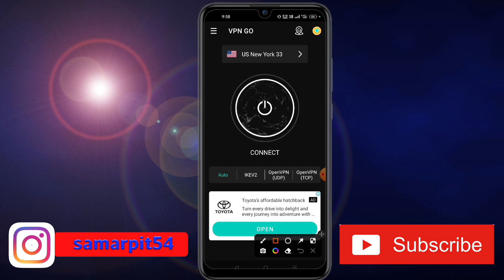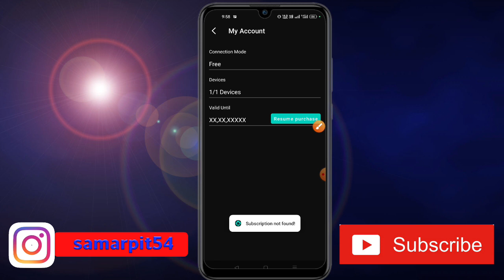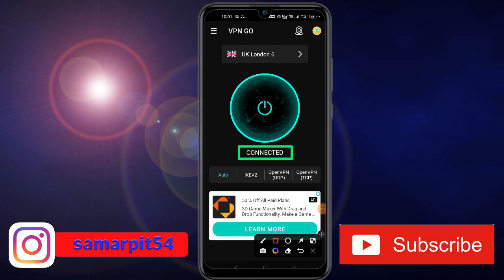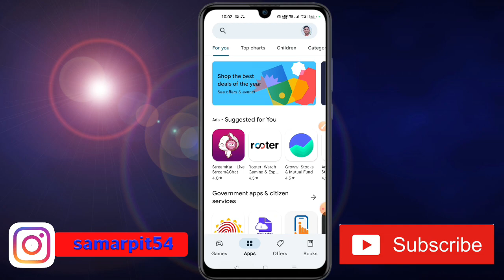Net Go VPN || How To Use NetGo VPN App || NetGo VPN App Kaise Use Kare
This Video About Net Go VPN. How To Use NetGo VPN App. NetGo VPN App Kaise Use Kare. NetGo VPN App.
Namaskar doston aap sabhi ka hamare youtube channel Mein swagat hai. dosto aaj ke is video me baat karne waale hai ki aap kis prakar se netgo vpn app use kar sakte hai.To doston hamari chhoti si video Kaise Lagi comment box Mein jarur bataen. Doston agar aap is channel per naye ho to channel ko subscribe karke well icon ko press kar lijiye taki hamare latest update aapko sabse pahle mil jaaye To milte Hain ek nayi video mein tab tak ke liye good bye friends.

OR